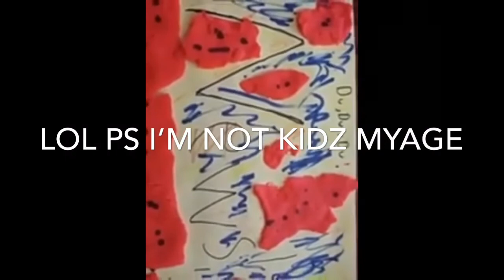Kidz myage reacting to kidz myage?